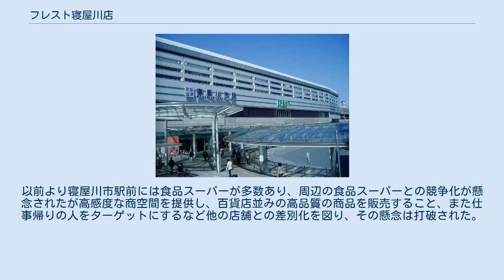フレスト寝屋川店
フレスト寝屋川店 フレスト寝屋川店（フレストねやがわてん）は、大阪府寝屋川市の寝屋川市駅にある商業施設である。
 フレスト寝屋川店は2003年3月26日にオープンしたフレストの3号店である。
テーマは「おいしさミュージアム」。
所在地は大阪府寝屋川市早子町16-10であり、寝屋川市駅の駅舎および高架下にあるため、特に通勤・通学客などで終日賑わっている。
業態はSSM（スーパースーパーマーケット）であり、食料品のほか飲食店や各種専門店が入居している。
 寝屋川市駅の東側ロータリーに面して立地している店舗が多いが、西側からも連絡通路で行き来は簡単である。
また、高架下に立地する特性上、細長い区画となり、街区が分かれることからフレッシュギャラリーとジョイフルギャラリー、スタイリッシュギャラリー等に分類し、一体感を保っている。
 1990年11月27日に開始された寝屋川市駅高架化工事にともない、京阪グループが経営するフレストの3号店目として建設することが決定された。
以前より寝屋川市駅前には食品スーパーが多数あり、周辺の食品スーパーとの競争化が懸念されたが高感度な商空間を提供し、百貨店並みの高品質の商品を販売すること、また仕事帰りの人をターゲットにするなど他の店舗との差別化を図り、その懸念は打破された。
 （東側が入口） （東側が入口。TSUTAYAは東側、西側ともに入店可能） （西側が入口）